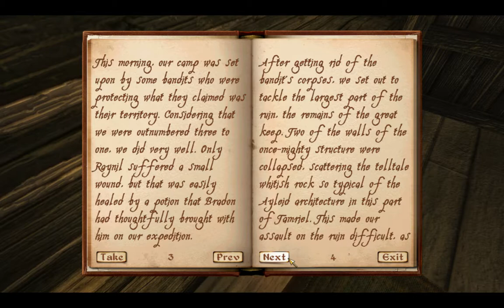The Oblivion Projekt | The Elder Scrolls IV: Oblivion | Episode 12 - Trouble In Bruma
Welcome back everyone to another episode of The Oblivion Projeckt. In this episode we follow some rumors we heard when we first entered Bruma. Will they lead up to legendary treasure?